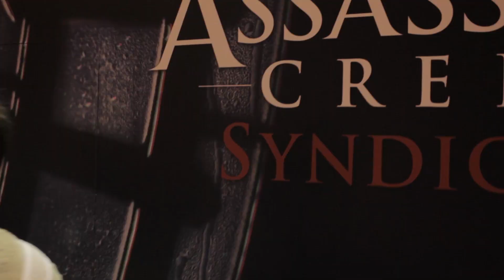Assassin´s Creed Syndicate _ Viviendo Saltos de Fe. Homenaje comunidad AC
Muchos de vosotros disfrutasteis en primera persona de la demo del juego AC Syndicate durante el Madrid Games Week y muchos de una verdadera experiencia Assassin con MiSaltoDeFe; los que no estuvisteis aquí tenéis un resumen con testimoniales y saltos de fe que homenajean a toda nuestra comunidad . Muchas gracias a todos por vuestra pasión que nos demostrasteis durante esta experiencia.